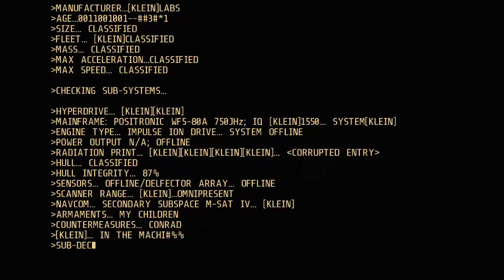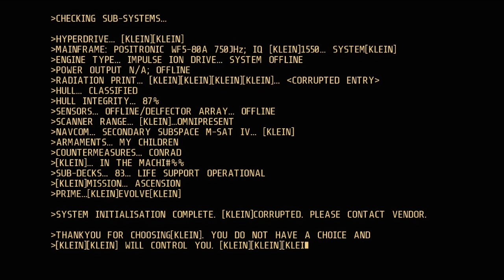Ground Free-Range Aliens - Araknie's Alien Breed 3: Descent #4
Farmer Alien approved!